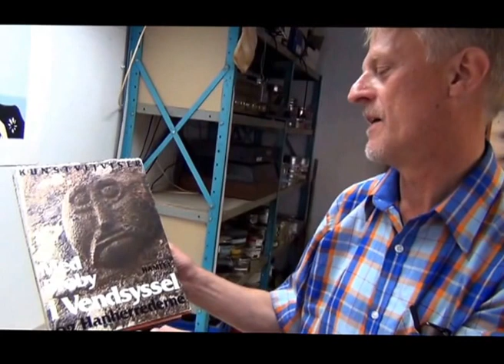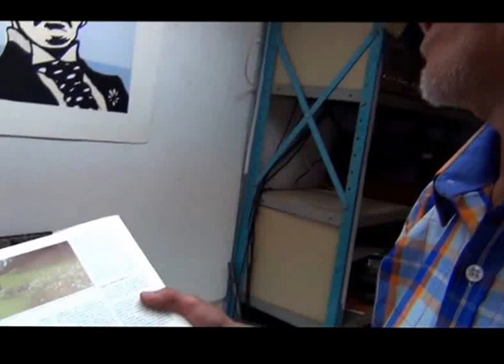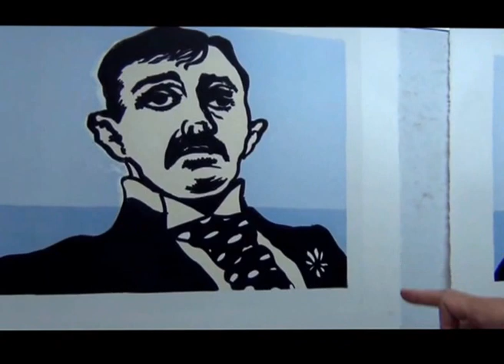Kunstnermøde i Vendsyssel - Knud Odde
Knud Oddes portræt af Herman Bang.
Knud Odde arbejder med et portræt af Herman Bang, der igennem en årrække sidst i 1800-tallet og begyndelsen af 1900-tallet besøgte sine venner i Vendsyssel: Johan Knudsen på Bangsbo og ægteparret Clasen på Clasens Hotel i Sæby.
Mange af tidens førende kunstnere udover Herman Bang bl.a. Henrik Ibsen, Gustav Wied, Holger Drachmann, Sophus Schandorff, P.C. Skovgaard, Christian Zacho og Peder Mønsted kom begge steder, og har sat deres præg på stederne.
Det er et portræt af Herman Bang fra Bangsbo-tiden som Knud Odde nu er ved at lave.